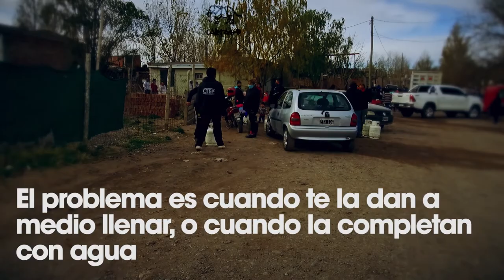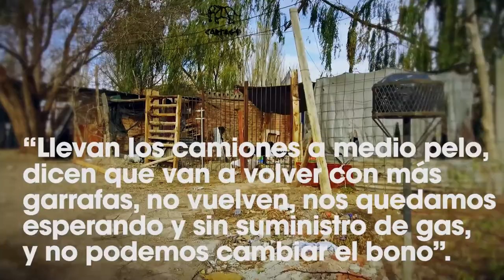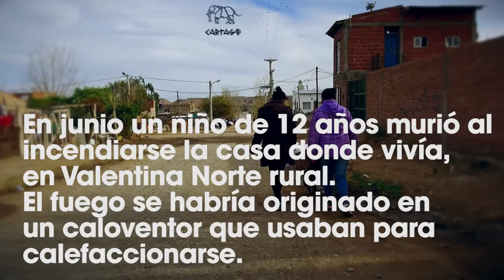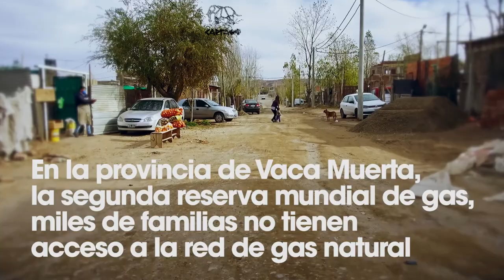Vivir sin gas en Vaca Muerta: Antes, durante y después de la Pandemia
Fuimos con Sole Urrutia, del Evita, a recorrer el barrio 7 de mayo en Neuquen, cuando llega el camión garrafero. Estamos en la provincia de Vaca Muerta que exporta gas, y produce más de la mitad de gas que usa el país, donde sólo se benefician con millones de dólares las grandes corporaciones en la provincia y sus socios en el Gobierno Provincial.

Todos los martes 12.00 hs x @SomoselValle Canal 8 Cablevisión En FLOW canal 526
repeticiones Domingos 00.00
En CABA, salimos por @barricadatv Canal 32.1 TDA
En Mendoza, salimos por @GMTVcanal34 Canal 34.1 TDA Jueves 20.30hs